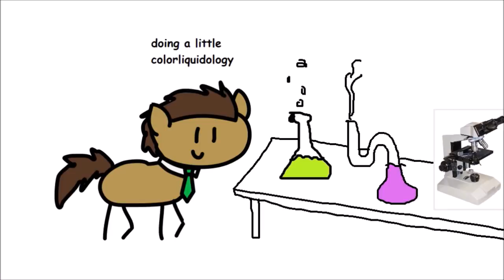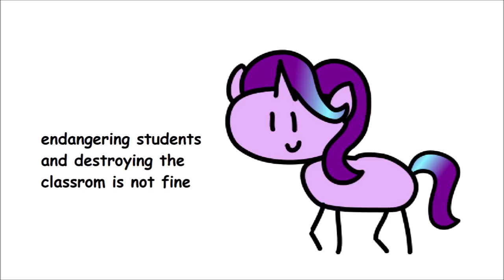MLP Season 9 In a Nutshell: Ep. 20 "A Horse Shoe-In"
have i mentioned i love starlight